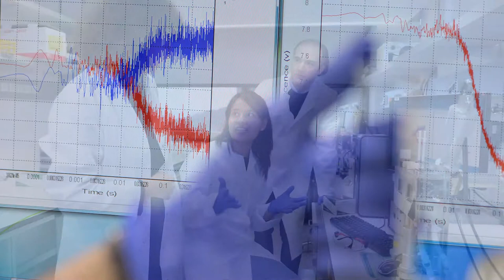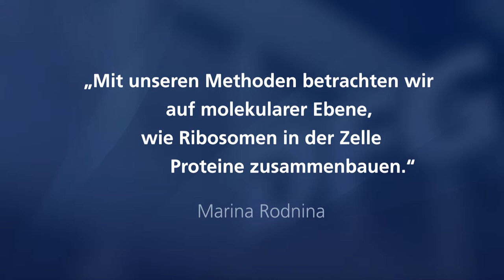Professor Dr. Marina Rodnina im Porträt